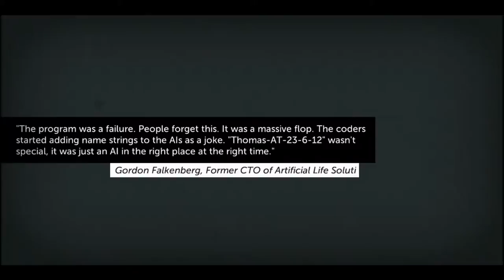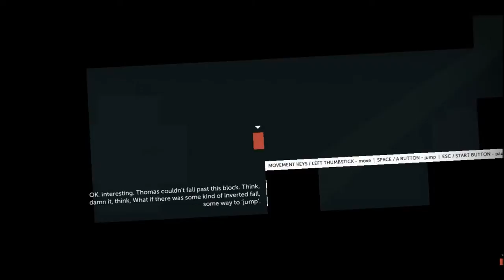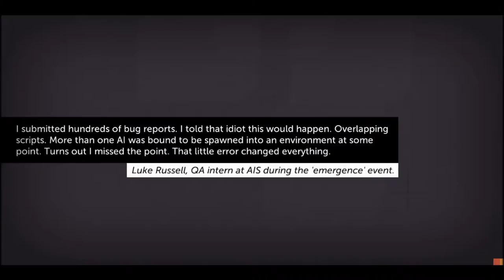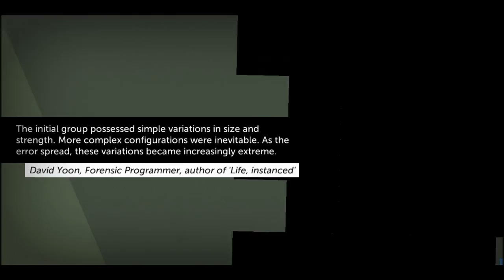[Video Detente] Thomas Was Alone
Bonjour,Bonsoir;
Aujourd'hui je vous annonce mon retour sur Youtube.
Donc pour mon retour on va commencer doucement avec une video detente sur thomas was alone qui est un jeu de plateforme.